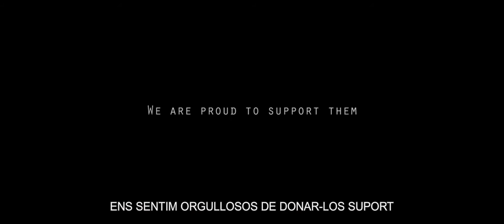Europa Creativa MEDIA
Vídeo promocional Europa Creativa MEDIA